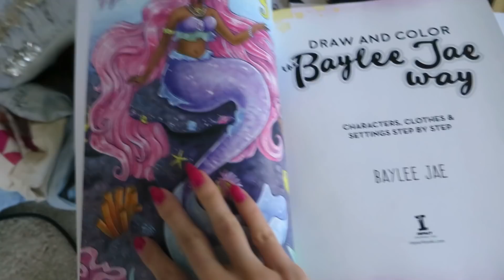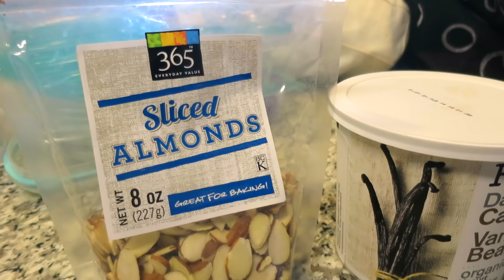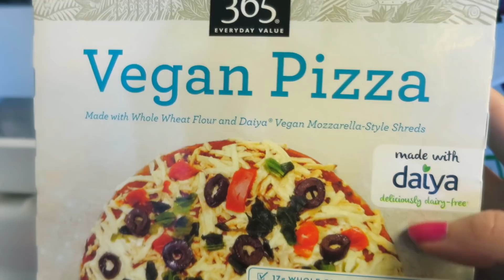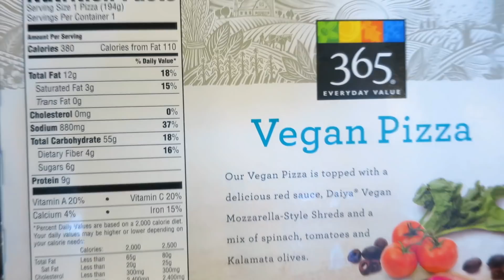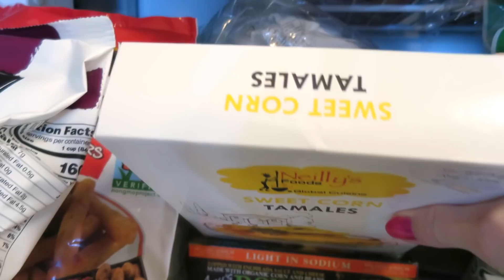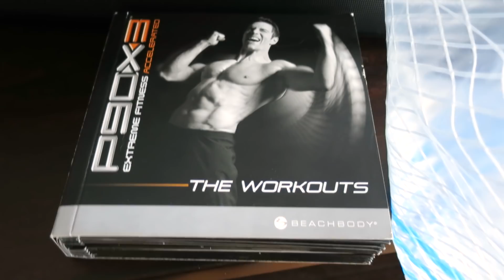HOUSE HUNTING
I'm moving! Well, after I find & choose a new home. Join me briefly on my house hunting journey in this video - along with tons of random updates about what I've been up to & some of my favorite frozen foods.

♥︎ Live Love Sarah Lynn